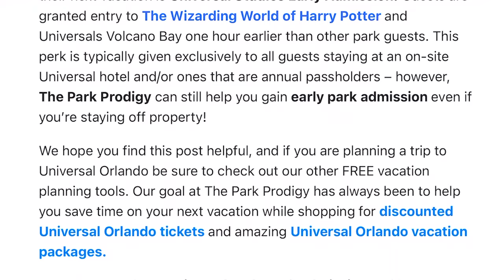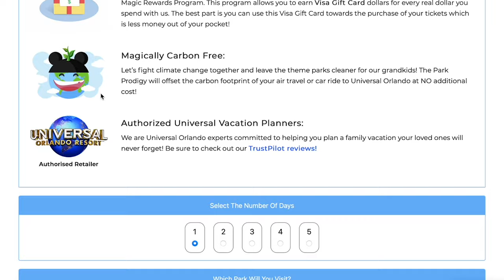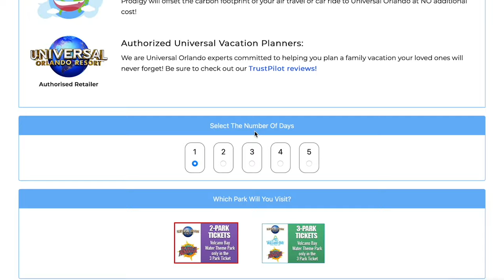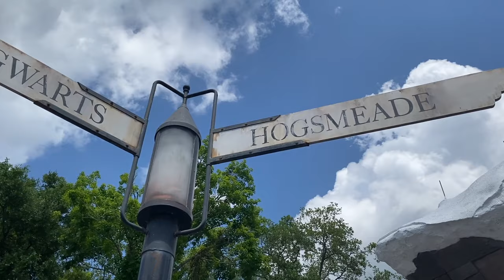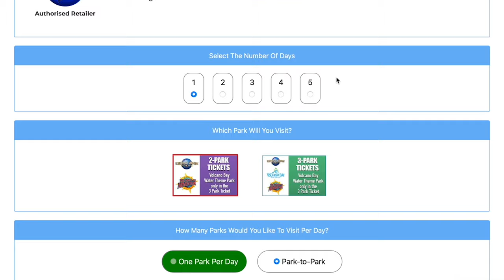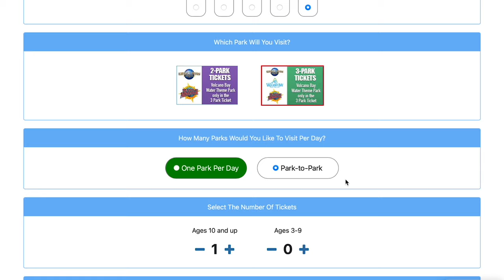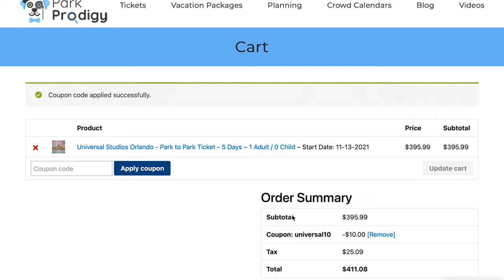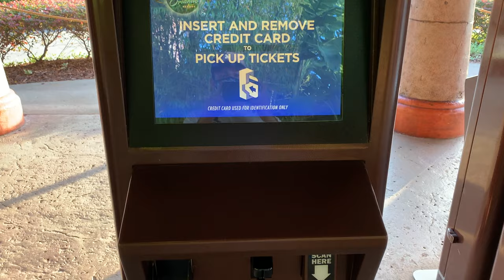How To Buy Discount Universal Orlando Tickets From The Park Prodigy! - Universal Studios Tickets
So you need some help buying your Universal Orlando tickets from theparkprodigy.com! Awesome, let us start by saying thank you so much for checking out our small business! In this Universal Studios ticket guide we are going to break down the three Universal Orlando theme parks, including Universal Studios, Islands of Adventure, and Volcano Bay. We are also going to explain the different Universal Orlando ticket types when planning your next Orlando vacation.

We will even break down how you can receive Early Park Admission to the Wizarding World of Harry Potter with all of our Universal Studios tickets.

We hope you find these Universal Orlando tips and tricks helpful and be sure to check out the next video showing you just how easy it is to pick your Universal Orlando tickets up from any of the ticket kiosks at Universal Orlando.

The Park Prodigy YouTube channel includes all of the latest breaking Disney World news, Universal Orlando news, and Disneyland news. We also cover all of your favorite theme park rides and attractions including Star Wars, Marvel, and the original Disney fab four. We also cover Disney World hotels and restaurants.